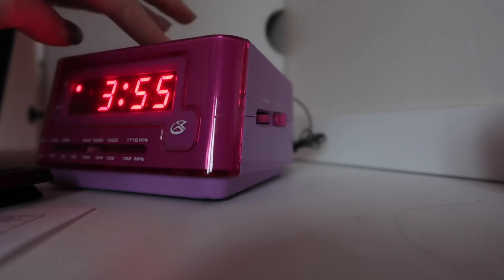ASMR pressing buttons